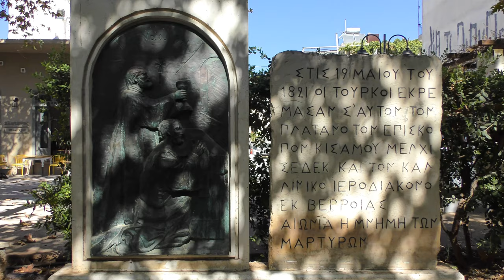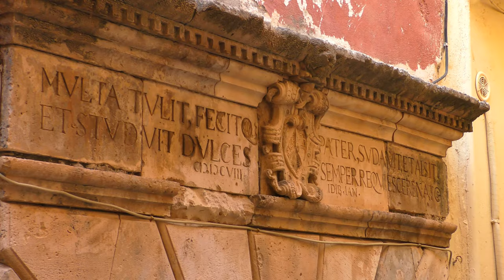Chania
September 2019